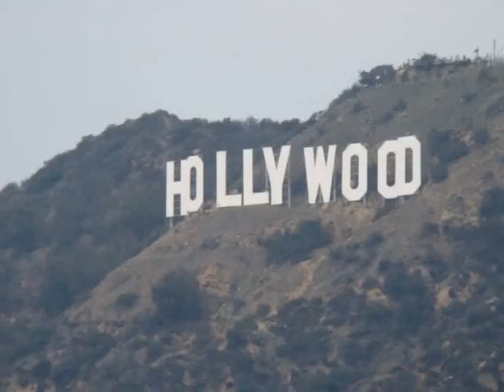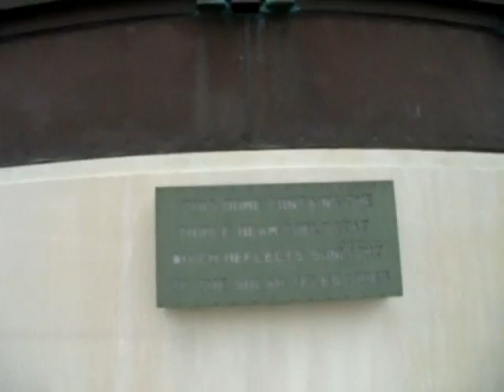Griffith Park 2 of 3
In this part we head around the park towards the observatory and spot Hollywood sign on the way.